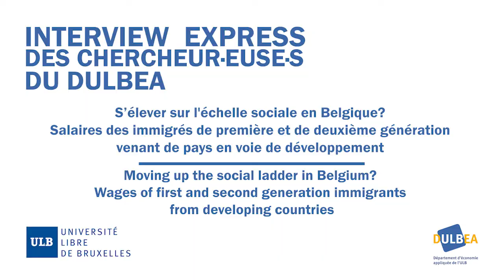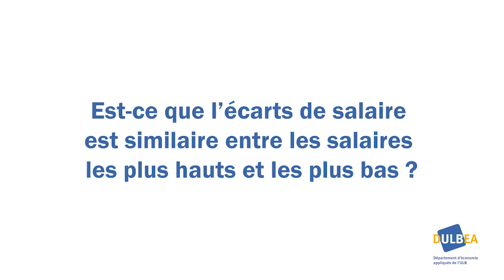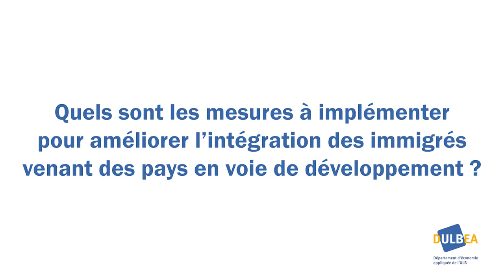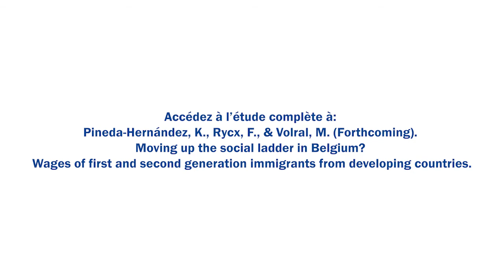S'élever sur l'échelle sociale en Belgique? - Kevin Pineda-Hernandez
Interview express des chercheur·euse·s du DULBEA
S'élever sur l'échelle sociale en Belgique? Salaires des immigrés de première et deuxième génération venant de pays en voie de développement - Moving up the social ladder in Belgium? Wages of first and second generation immigrants from developing countries.

Auteurs : Pineda-Hernández, K., Rycx, F., & Volral, M. (Forthcoming).

DULBEA - Département d'économie appliquée de l'ULB, Solvay Brussels School Economics and Management

Montage : Marchand Sarah